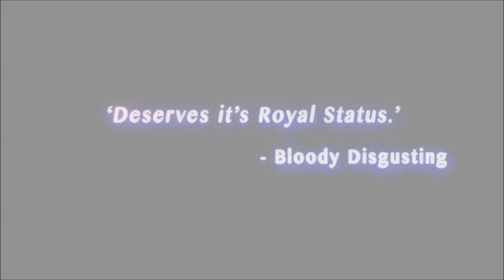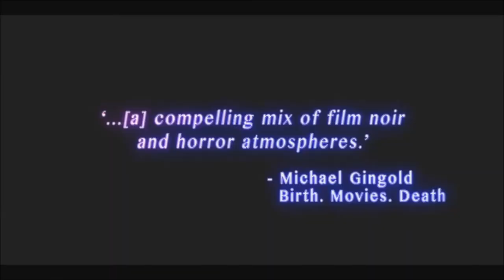THE QUEEN OF HOLLYWOOD BLVD Trailer (2018)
On the eve of her 60th birthday, Mary, the proud owner of a Los Angeles strip club, finds herself in hot water over a 25-year-old debt to the mob.